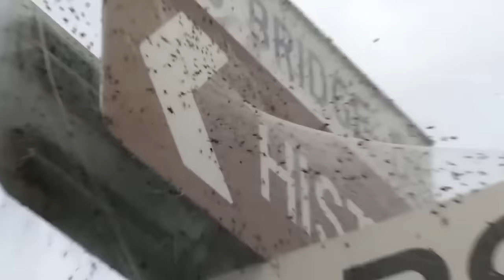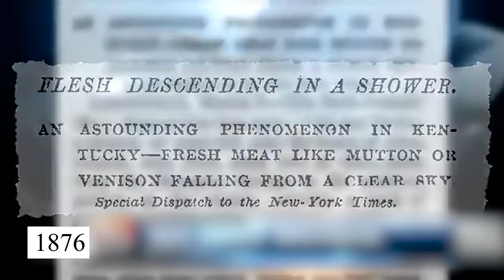10 Times Animals Rained Down From the Sky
10 Times Animals Rained Down From the Sky. I'm sure you've seen rain and snow fall from the sky, but you've probably never seen animals appear out of thin air and fall on earth. Hang on because here is a list of 10 most interesting animal rains that you may not have heard about before.